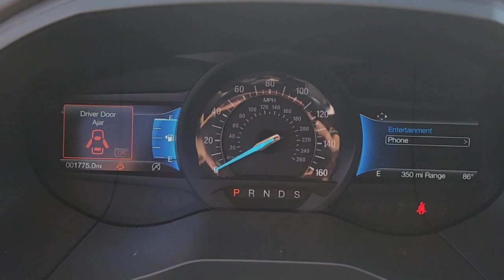New 2024 Ford Edge SE Las Vegas, Bullhead City, St. George, Havasu, Pahrump, NV F201565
Blue Metallic New 2024 Ford Edge SE  available in Las Vegas, Nevada at Friendly Ford. Servicing the Bullhead City, St. George, Havasu, Pahrump, NV area.

Friendly Ford
660 N Decatur Blvd

$3500 off MSRP! Stone Blue Metallic 2024 Ford Edge SE AWD 8-Speed Automatic EcoBoost 2.0L I4 GTDi DOHC Turbocharged VCT AWD.brbr21/28 City/Highway MPG Price includes: $2000 - Bonus Customer Cash